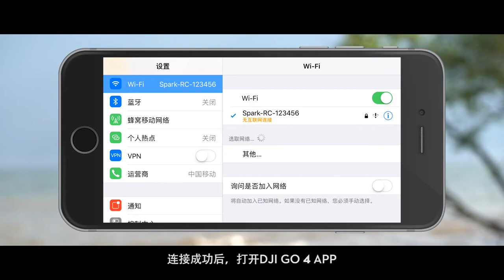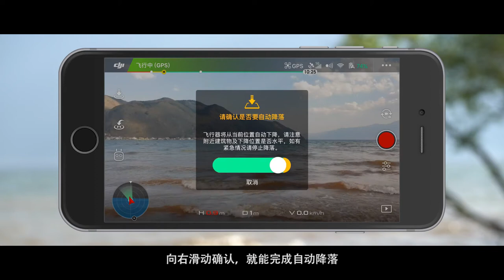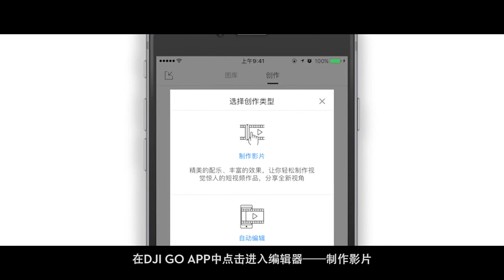DJI Spark 系列教學－首次飛行（遙控器操作）